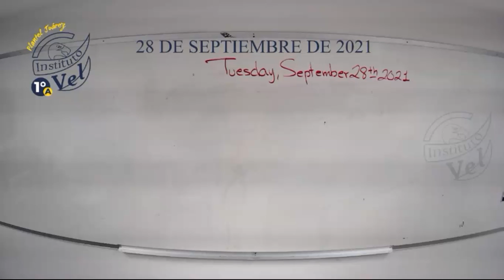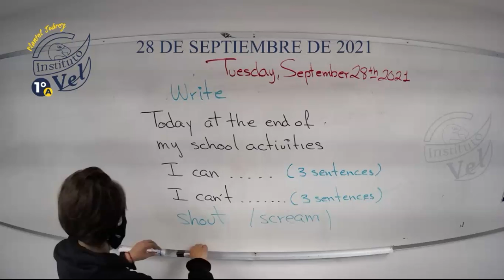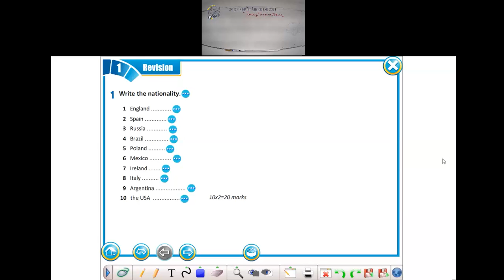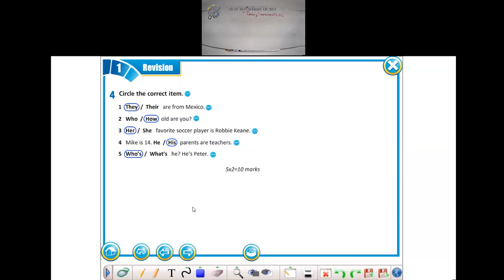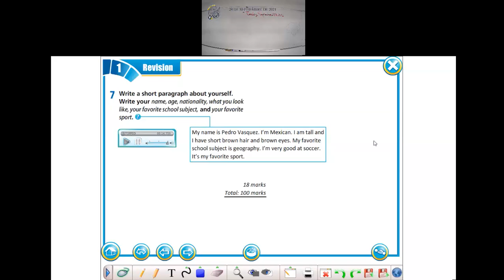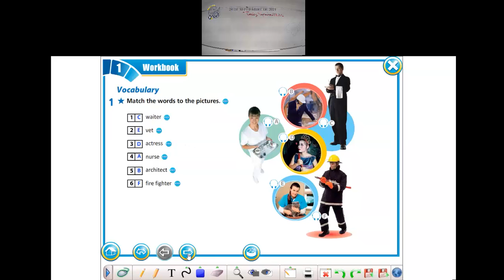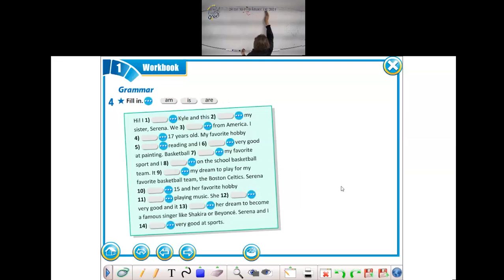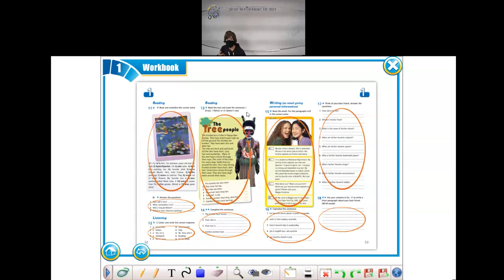1°A Inglés 2021 09 28 11 23 53